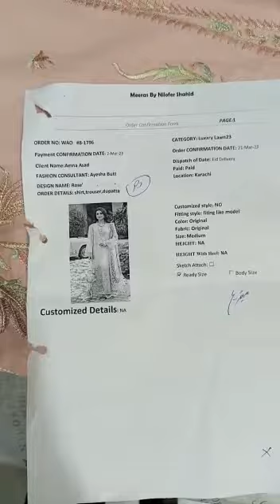Amna asad rose 3pcs